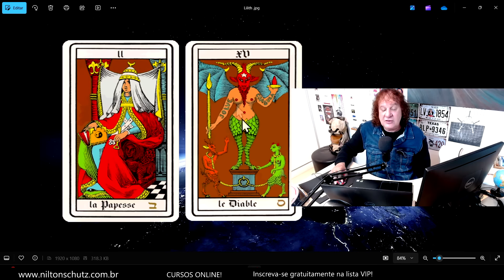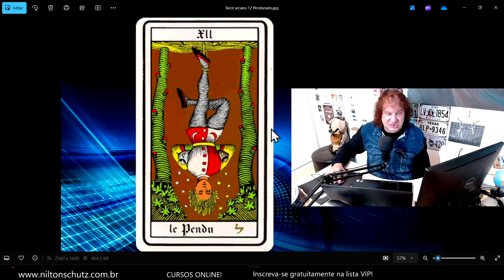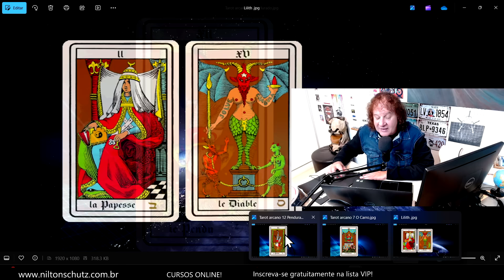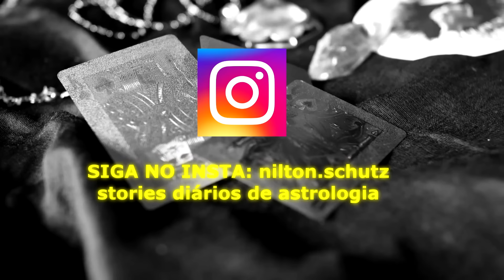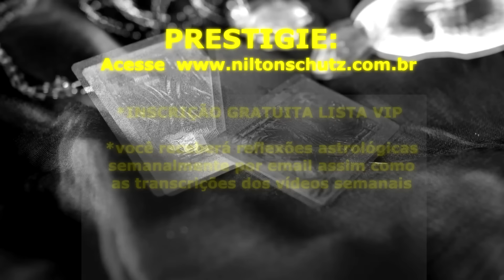TAROT SEMANAL: LIVRE-SE DO QUE TRAVA SUA VIDA! 27/08 A 02/09